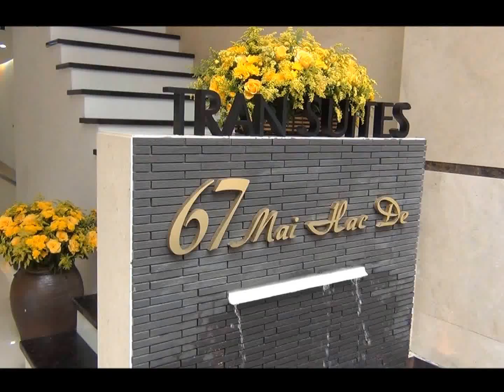「67 Mai Hac De通り」にある2階オフィススペース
ハノイの日本人街の一画を担う「Mai Hac De通り。
この通りに最近新築のサービスアパートがOpenしました（2013年5月1日Open）。
既に全室契約が決まりましたが、2階にオフィススペースがあります。

70㎡で800ドル（税金・管理費込み）くらい

綺麗なガラス張りのスペースです。
通常のオフィススペースとしても貸し出しOK。
他に、「美容院」や「マッサージ店」「クリニック」等場所柄商売用地としても検討いただけるかと思います。

今のところオーナーさんは「日本の企業様に入って欲しい」とリクエストをいただいております。
多目的スペースとしてまとまった70㎡の形の良いスペースです。

◎物件の特徴から家賃額・面積などの詳しい情報は、ハノイリビングHPの次の投稿ページをご確認ください。